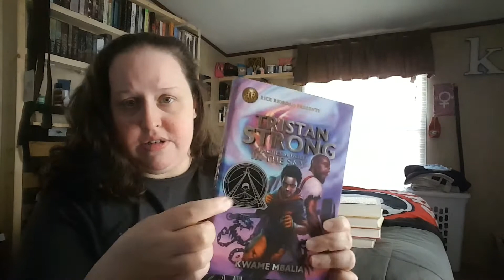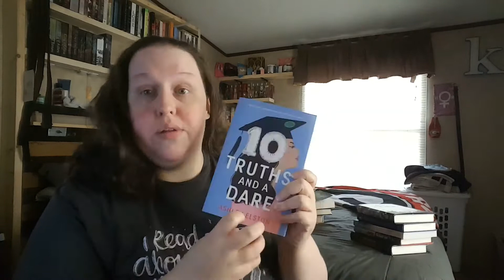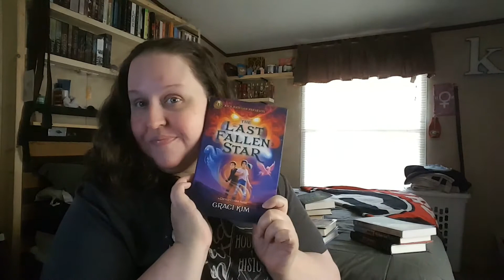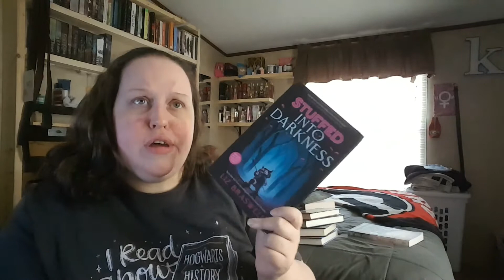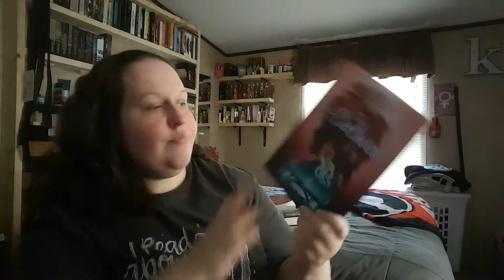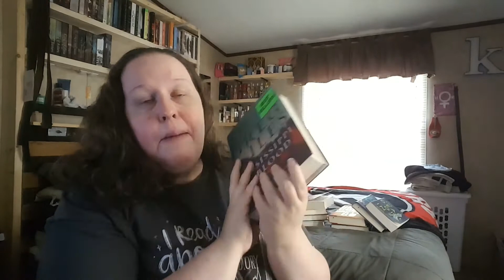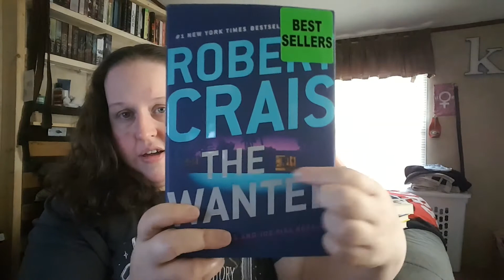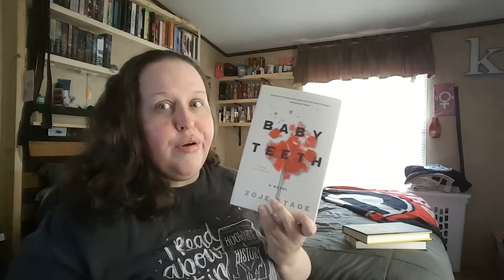HUGE SPRING BOOK HAUL!!🌼🌸❀✿🌷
I have 26 books to show you and my bookshelves be screaming.